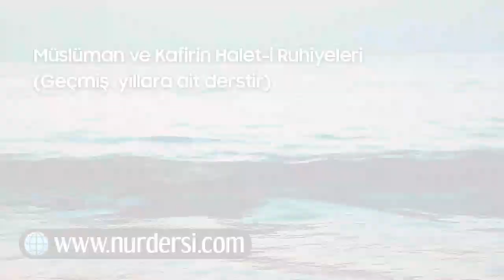Müslüman ve Kafirin Halet-i Ruhaniyeleri (Geçmiş yıllara ait)